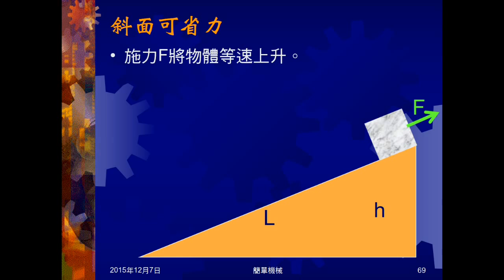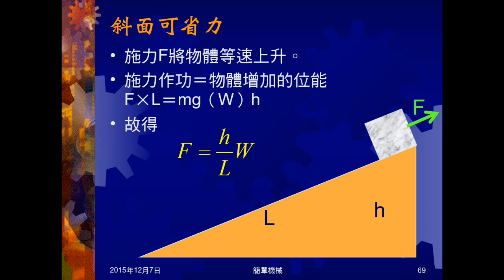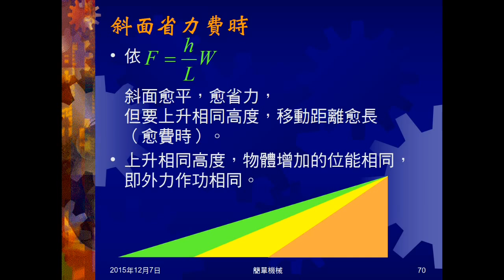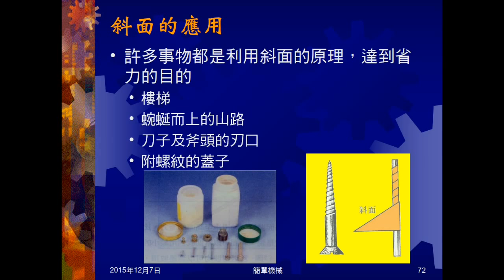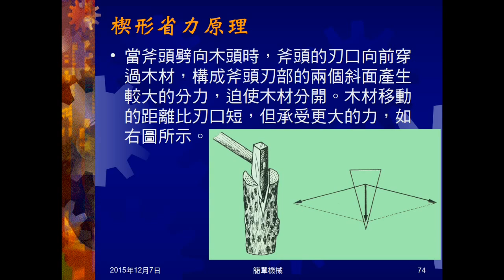104學年國三理化＿簡單機械12：斜面、楔形或劈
介紹斜面，說明下滑分力公式，怎樣的斜面較省力。介紹斜面的應用。介紹楔形或劈，及為何會省力。